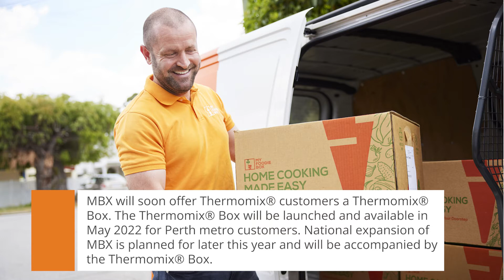My Foodie Box (ASX:MBX) And The Mix Australia Enter Formal Partnership Arrangement